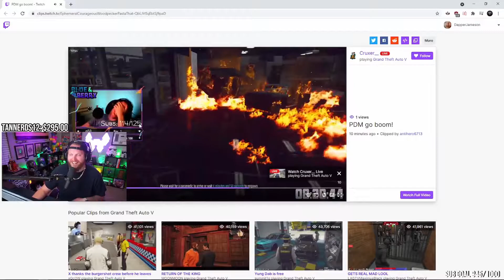GTA V RP TOP CLIPS OF THE MONTH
DapperJameson's top GTA V RP clips of the month! Threw this vid together while I'm away on vacation!

STREAMS RESUME 7/6/21 8PM EST